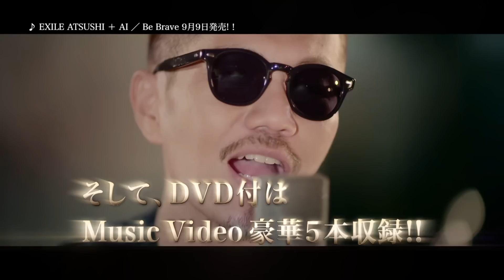EXILE ATSUSHI + AI / 9/9発売 『Be Brave』商品紹介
AKIRA主演・関西テレビ・フジテレビ系連続ドラマ『HEAT』主題歌
EXILE ATSUSHI + AI / Be Brave

EXILE ATSUSHI + AI（エグザイルアツシプラスアイ）というアーティスト名で
今回強力なタッグを組むことになった二人の共演は、
2008年に発表した「So Special」以来7年ぶり！！

そんなATSUSHIとAIのコラボ作「Be Brave」は、命をテーマにした作品、
人と人とが思い合う絆の深さや大切な人を守る勇気を歌い上げた、壮大でエモーショナルな楽曲。
さらに今作は、ATSUSHIとAI自身が歌唱のみならず作詞も務め、
ドラマのメインテーマである消防団という人の命を守る男達の物語に、より一層の花を添えるような1曲に仕上がっている。

C/WにはSo Specialをアコースティックアレンジした新ヴァージョンを収録!!
DVDには、Music Video豪華5本収録!!新撮「Be Brave」他、
So Special, Storyなど過去二人が共演したLIVE映像4本全て収録した完全永久保存盤！

商品情報
【CD+DVD】 RZCD-59962/B ￥1,800(税別)
【CD】RZCD-59963 ￥1,000(税別)
■DISC-1: CD
1. Be Brave
2. So Special -Acoustic Ver.-
3. Be Brave (Instrumental)
4. So Special -Acoustic Ver.- (Instrumental)

■DISC-2: DVD
（Video Clip）
1．Be Brave
（LIVE）
2．So Special -Version EX- (EXILE ATSUSHI Premium Live ～The Roots～)
3．Story (EXILE ATSUSHI Premium Live ～The Roots～)
4．So Special -Version AI- / AI + EXILE ATSUSHI (伝説NIGHT at 日本武道館)
5．So Special -Version EX- (EXILE ATSUSHI LIVE TOUR 2014 ”Music”＠SAITAMA SUPER ARENA)

EXILE ATSUSHI + AIの曲が、広告なしで全曲聴き放題【AWA/無料】

「Be Brave」のほか、EXILE ATSUSHI + AIが全曲聴き放題